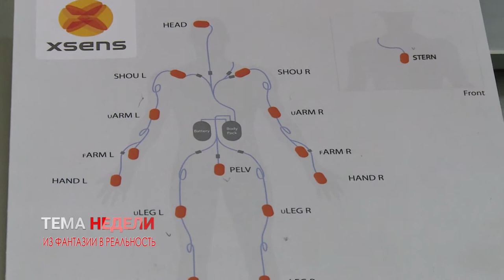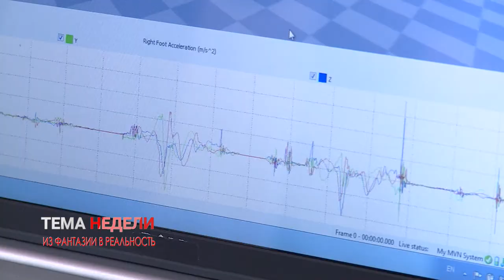ТЕМА НЕДЕЛИ - ИЗ ФАНТАЗИИ В РЕАЛЬНОСТЬ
Автономные машины, прокладывающие себе маршрут в небе, на земле и под водой – еще вчера были запредельной фантазией, годной разве что для кинофантастики и комиксов. Впрочем, сегодня высокие технологии применяются повсеместно, а развитием новых идей в отрасли робототехники и интеграции машинного в человеческое занимаются даже у нас, в Приморском крае.